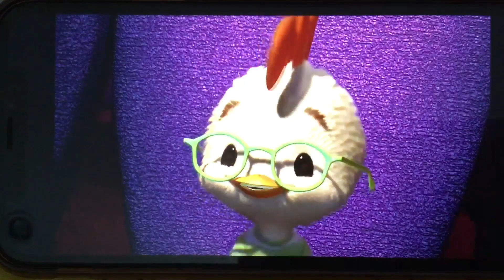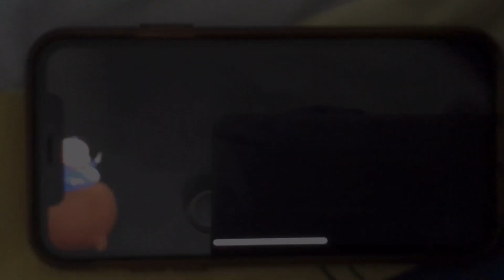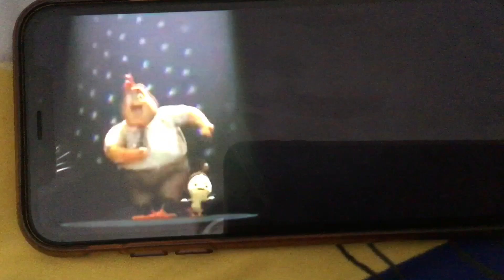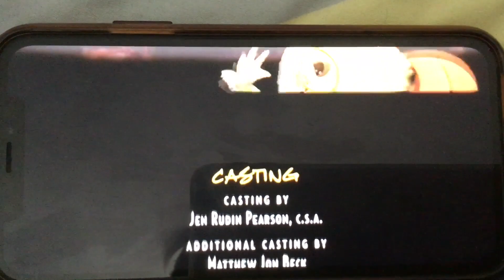Chicken Little Ending Scene Crossover\Don’t Go Breaking My Heart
Clips: Use From
Chicken Little
Sidekick
My Life as a Teenage Robot
SoongeBob SquarePants
Brawl of the Objects
Toopy and Binoo